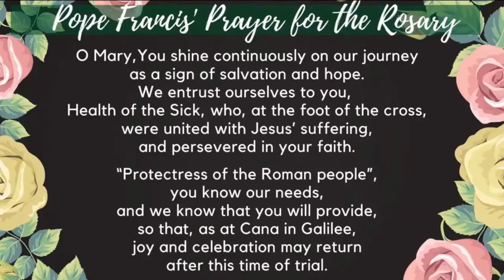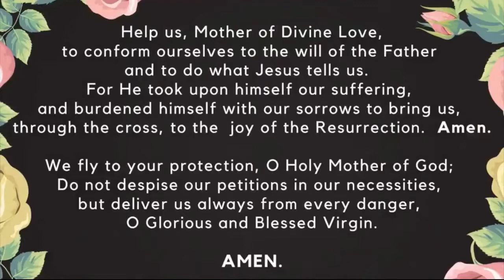Family Rosary, January 9, 2022 Glorious Mysteries with Fr Rob (pre-recorded)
Family Rosary, January 9, 2022